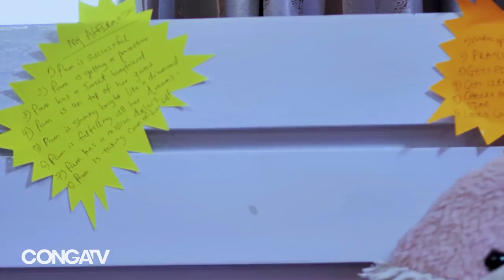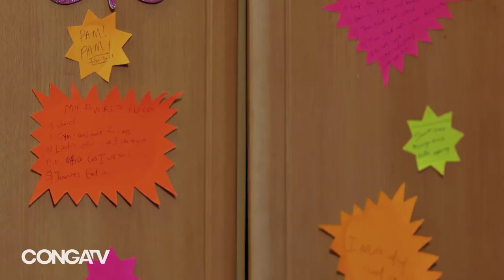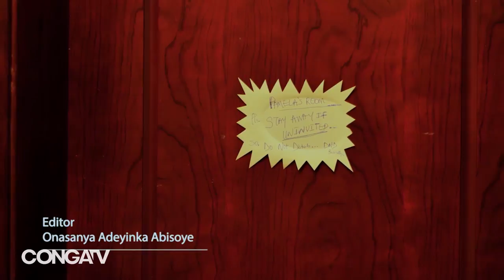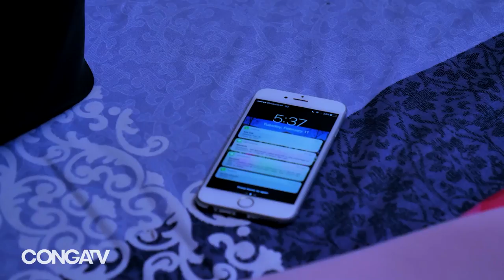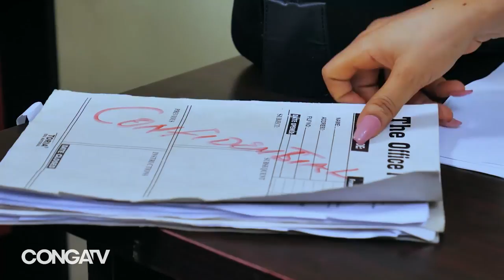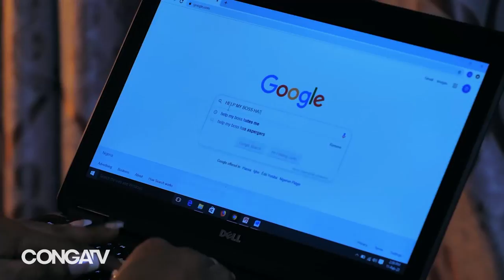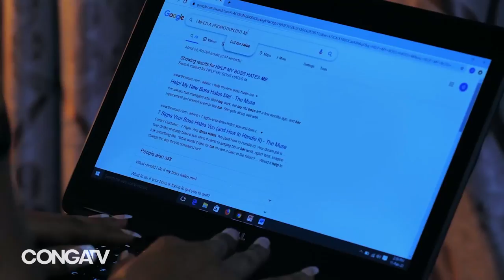The Big Mistake (Ruth Kadiri, Kunle Remi) New Nigerian Movie | CONGATV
Watch Latest Nigerian Nollywood Movies, Ghanaian Ghallywood movies.

CONGAtv brings you the best of Nigerian Nollywood movies, Nigerian TV series featuring your favorite Nollywood actors like Mercy Johnson, Funke Akindele (jenifa), Majid Michel, Uche Jombo, John Okafor (mr ibu), Ini Edo, Bishop Imeh Umoh (okon), Adesua Etomi, Jackie Appiah, Van Vicker, Rita Dominic, Ramsey Noah, Tonto Dikeh, Alex Ekubo, Charles Inojie and many more. to watch the hottest Nigerian movies and subscribe to our youtube channel today and enjoy the latest 2021 Nigerian & African movies, Yoruba movies, Ibo Movies on all your devices.

and start watching NOW!!!

CHECK OUT THE LATEST NIGERIAN MOVIES ON Congatv:
Nigerian Romance Movies
Nigerian Comedy Movies
YORUBA Nigerian Movies
FREDERICK LEONARD Movies
MERCY JOHNSON Movies
PATIENCE OZOKWOR (Mama G) Movies
TONTO DIKE Movies
INI EDO Movies
REGINA DANIELS Movies
MR IBU (John Okafor) Movies
QUEEN NWOKOYE Movies
VAN VICKER Movies
JENIFA (Funke Akindele) Movies
AKI AND PAWPAW Movies
JACKIE APPIAH Movies
OSUOFIA (Nkem Owoh) Movies
OKON (Imeh Umoh Bishop) Movies
CHARLES INOJIE Movies